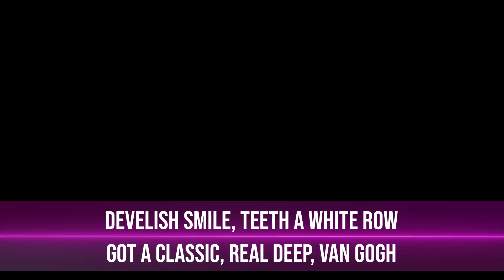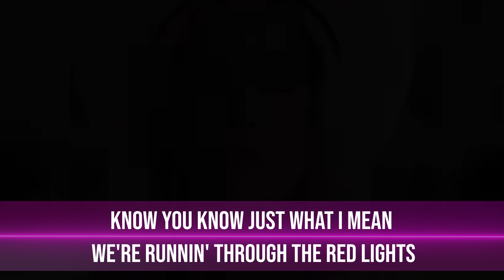Speed Drive Lyrics (From "Barbie") Charli XCX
*Beware of the Spoilers*
Lyrics:
She my best friend in the whole world
on the mood board, she's the inspo
And she dressed in really cute clothes
Kawaii like we're in Tokyo
Devon Lee smile, teeth a white row
Got a classic, real deep, Van Gogh
She got loyalty, she says, "I love you, girl"
I love her more
Ah-ah, Barbie, you're so fine, you're so fine you blow my mind
Jump into the driver's seat and put it into speed drive
Hot, ridin' through the streets, on a different frequency
Know you know just what I mean, we're runnin' through the red lights
Ah, Barbie, you're so fine, you're so fine you blow my mind
Li-i-i-i, i-i, i-i, i-ights
Red lights, red lights, red lights, red lights, yeah
Oh, got the top down, tires on fire (on fire)
Who are you? I'm livin' my life (uh-huh)
See you lookin' with that side eye
Wow, you're so jealous 'cause I'm one of a kind
What you think about me, I don't care (I don't care)
I'm a classic, real deep, Voltaire
The girls who need to know, well, they already know
They're over there